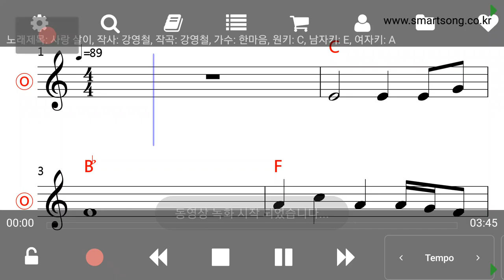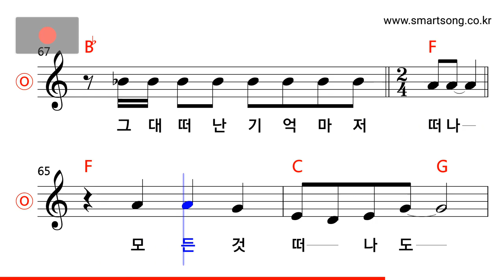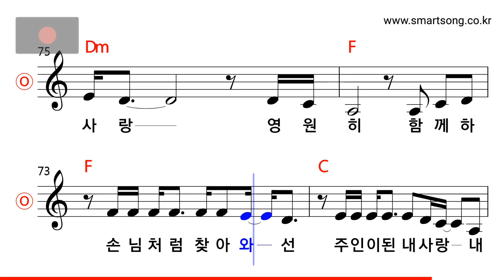양하영 - 사랑 살이 MR